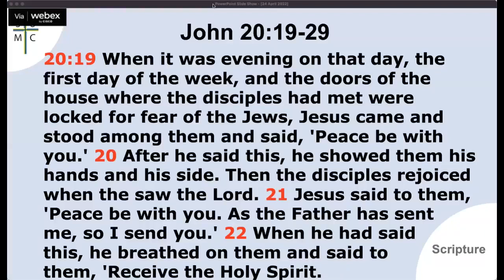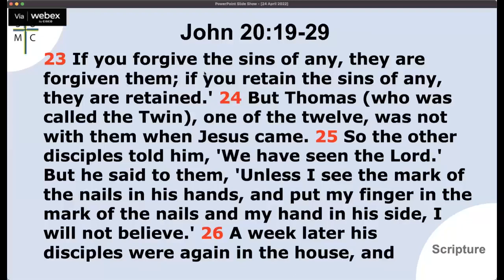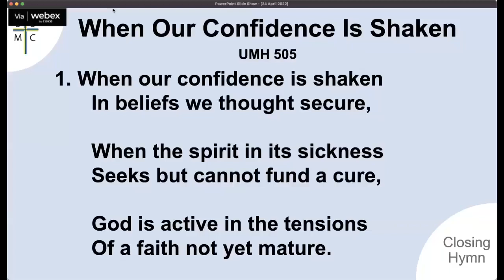24 April 2022 The Sin of Certainty